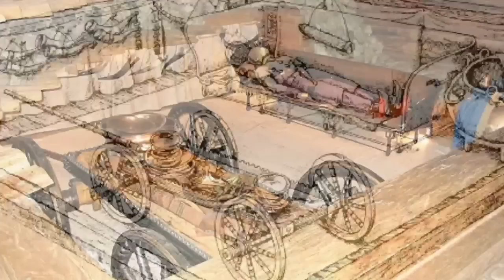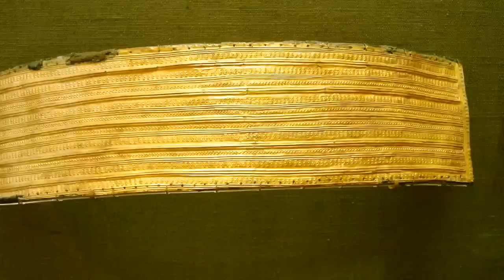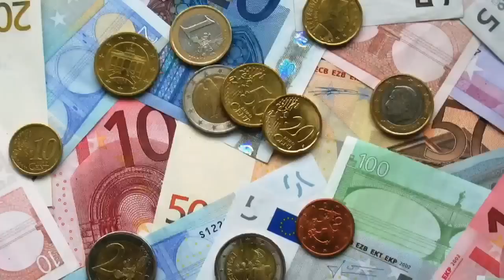Hochdorf Chieftain's Grave: In Focus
In today's video we examine the Hochdorf Chieftan's Grave...